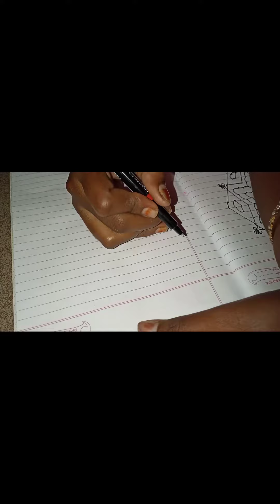simple and easy outside rangoli